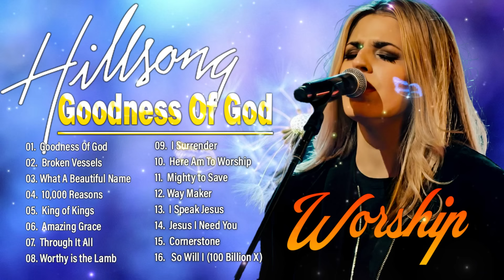Top Christian Worship Songs 2024 🙏 New Playlist Hillsong Praise & Worship Songs 🙌 Goodness Of God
▽Follow ""Favorite Hillsong Worship Music ""🥰
I am delighted to share with you the music channel:  Hillsong (hillsong music)
In this channel, you will find the best of Christian music,  music to worship God, to enjoy yourself, the best Playlist of hits of your favorite singer, and very much the gospel songs and prayers that give you a lot of valuable prayer hours. May God bless you all